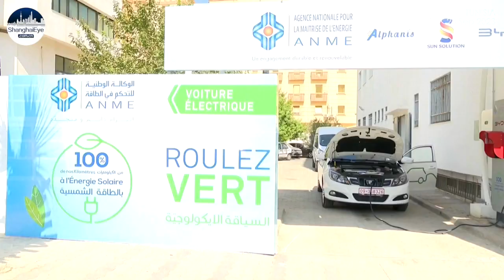China's EV giant BYD launches photovoltaic charging station in Africa's Tunisia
Already 60 electric charging points have been installed by the National Agency for Energy Management throughout Tunisia. The Industry department plans to double this number by the end of 2024 by investing in self-sustaining powerhouses.